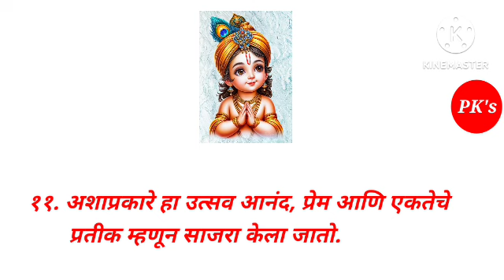कृष्णजन्माष्टमी | १० ओळी मराठी निबंध, सोपी माहिती | ESSAY Gokulashtami in Marathi @PK's Learning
About: PK's learning is an educational channel where you can learn many more things in easy & interesting ways.